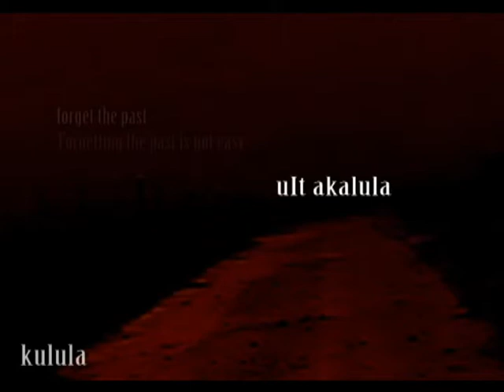Ult Akalula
Night ride through the inside and outside landscape of postmodern South Africa, with a tripped-out GPS for ride-along